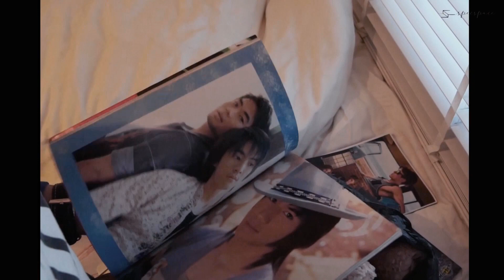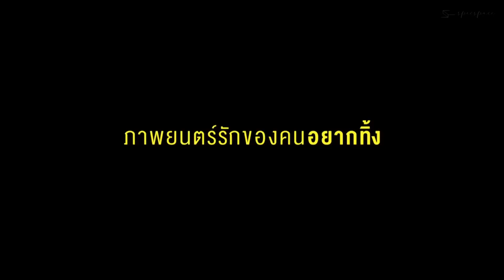ฮาวทูทิ้ง - เป๊กเปรม